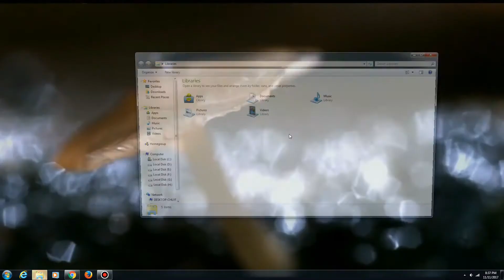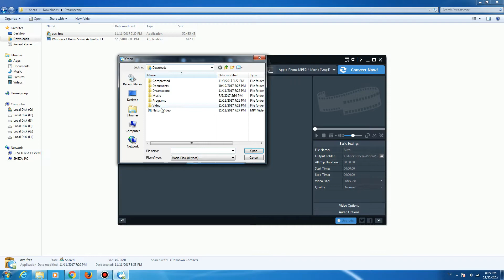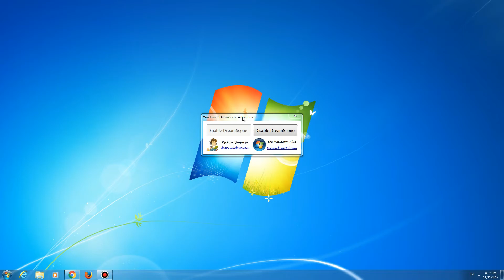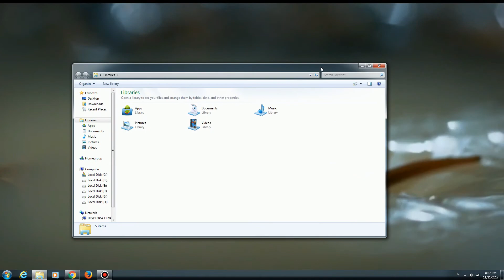Cara Mengubah Video Menjadi Desktop Background di Windows 7 [HD]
Pada video kali ini kami akan membagikan trik untuk anda para pengguna windows 7 agar dapat mengubah video kesayangan anda menjadi desktop background. Bagi anda yang bosan dengan wallpaper yang biasa-biasa saja, mungkin dengan menjadikan video menjadi desktop background dapat mengobati kebosanan anda tersebut.

Disini kami menggunakan aplikasi dreamscene dan juga any video converter free untuk mengubah format video menjadi format wmv. Hal ini dilakukan karena aplikasi dreamscene hanya support dengan format vide wmv. Jadi anda perlu mengubah format video yang anda punya menjadi format wmv terlebih dahulu.

Silahkan anda download aplikasi yang dibutuhkan pada link di bawah ini.